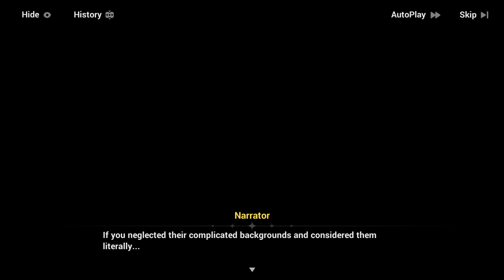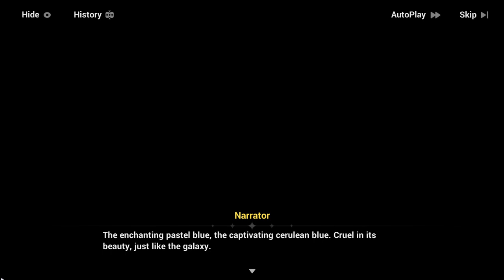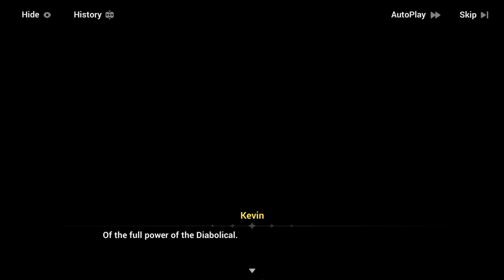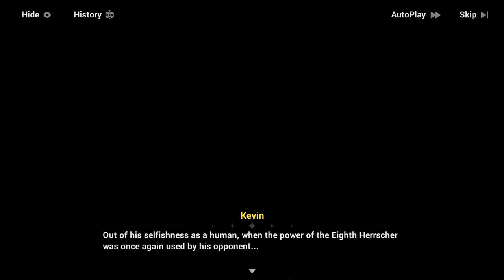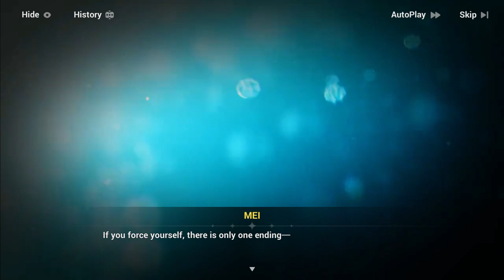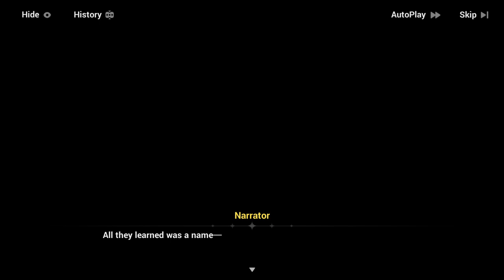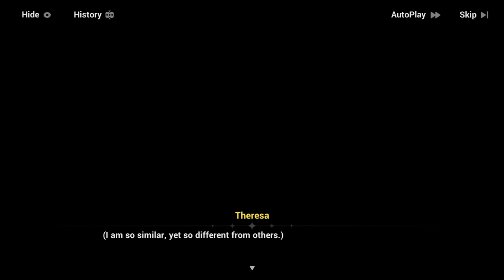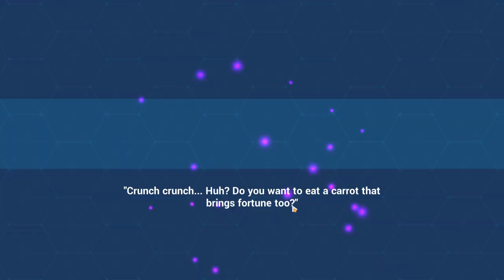[Part 3] The Day of Transcending Finality - Story Chapter 35: Towards a New Tomorrow - Honkai Impact